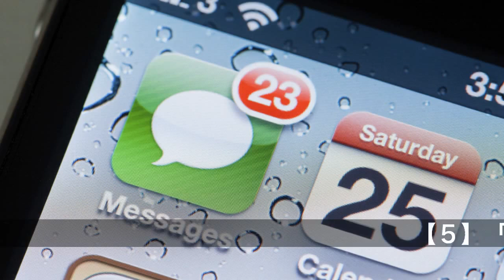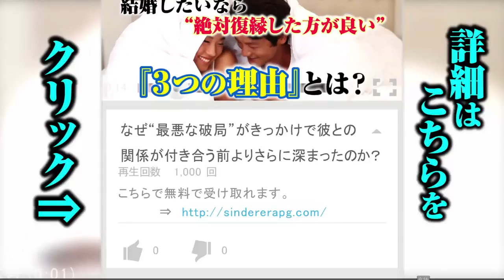②連絡先を聞かれたとき「自意識過剰では？」と思われる対応９パターン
初対面の人に個人情報を教えるのは不安に感じますが、だからといってガードを堅くし過ぎると、「自意識過剰」だと思われてしまうかもしれません。』と思われる対応」をご紹介します。